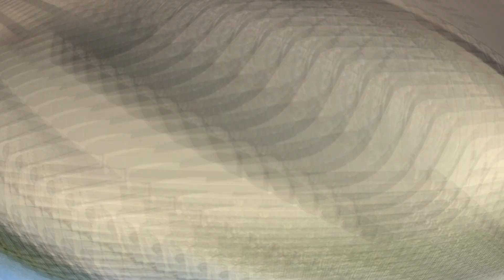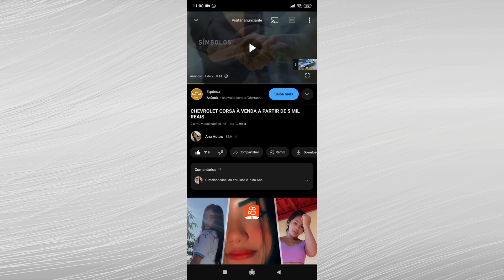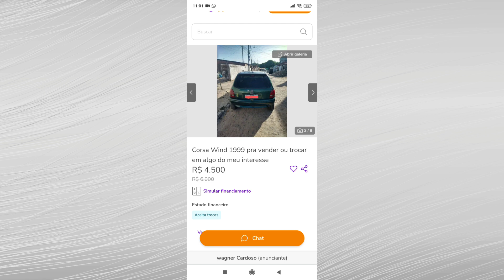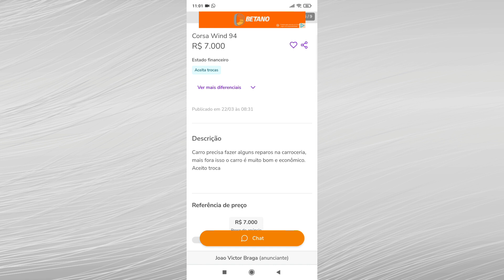TOYOTA BANDEIRANTE À VENDA POR APENAS 18 MIL REAIS